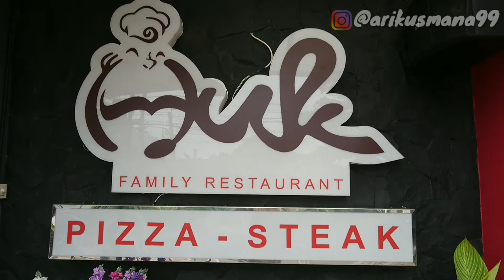KULINER MANTAP || DI HUK FAMILY RESTAURANT - BEBEK BENTU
Tema : Kuliner
Aktor : Dahlan
Cameramen 📷 : Ari K
Sutradara : Ari K
Editor : Ari K